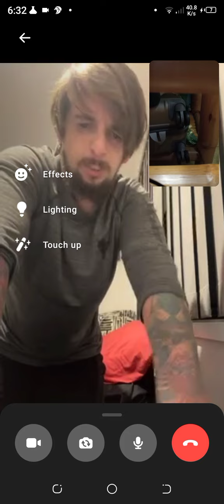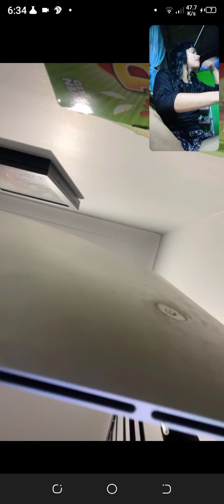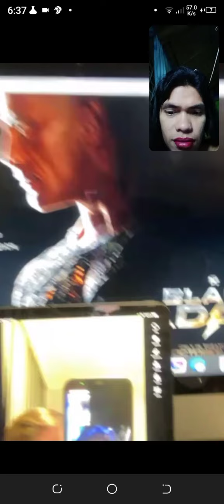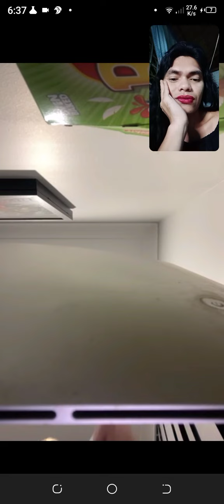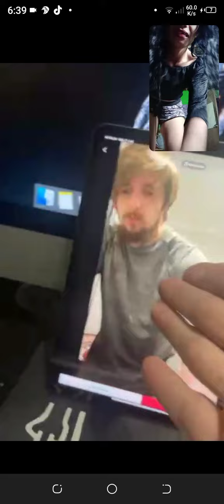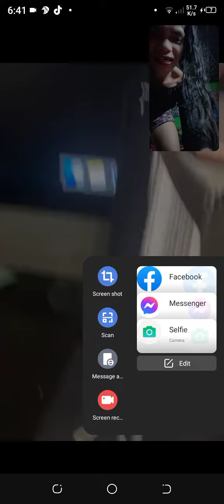mizz lamion blog) Hala sayaw jud babe...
my boyfriend doesn't know how to dance, especially on the tiktok😍😘❤